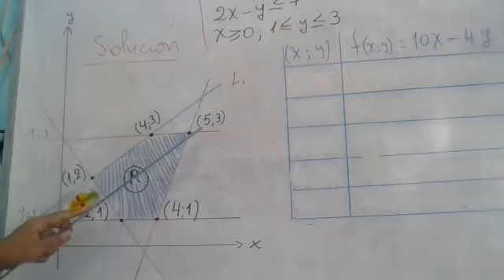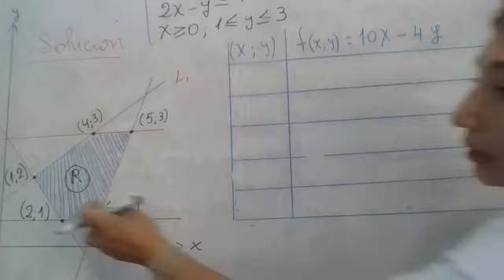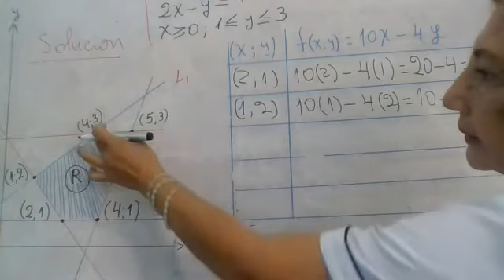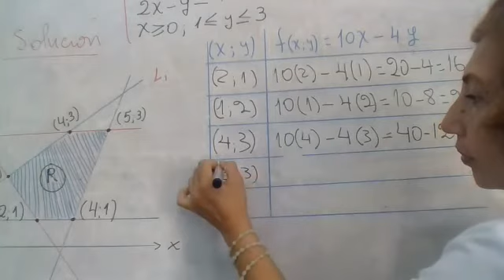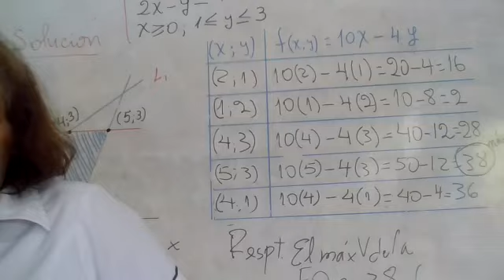Mat - PROGRAMACIÓN LINEAL II - 2